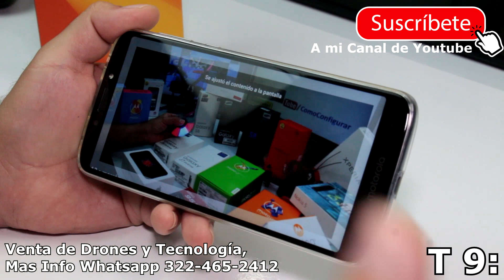Motorola Moto G5 plus Que es Pantalla HD plus Aprende cómo hacer zoom en pantalla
Mira que es la Pantalla HD plus del Motorola Moto G5 plus truco como cómo hacer zoom en la pantalla la ver videos.